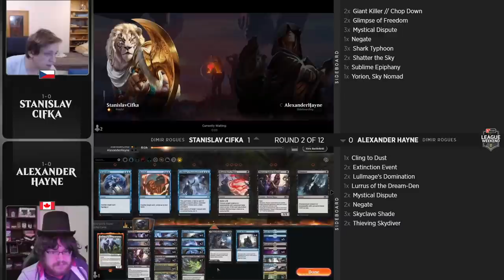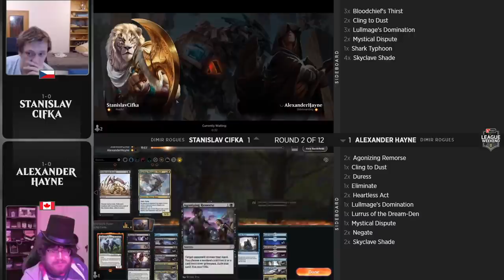Stanislav Cifka vs. Alexander Hayne | Rivals | October Zendikar Rising League Weekend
The Dimir Rogues mirror match between Stanislav Cifka and Alexander Hayne.

Find full coverage, decklists, and more about the League Weekend